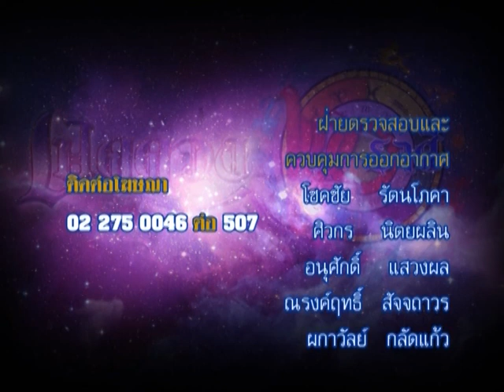รายการเปิดดวง 12 ราศี | 26/01/59 | EP 4/4